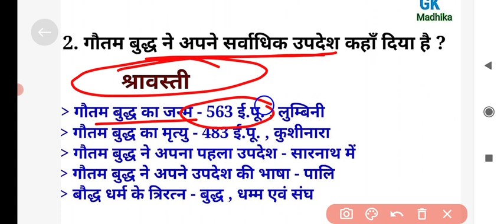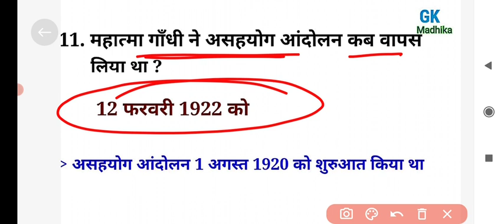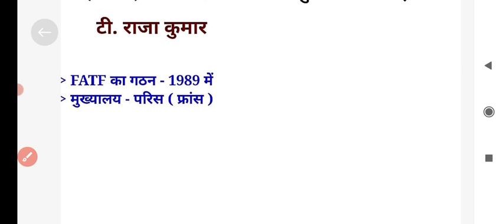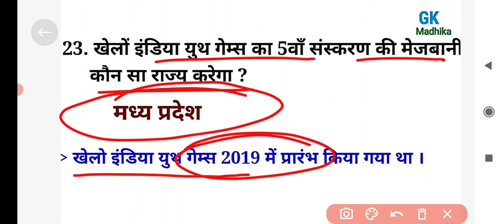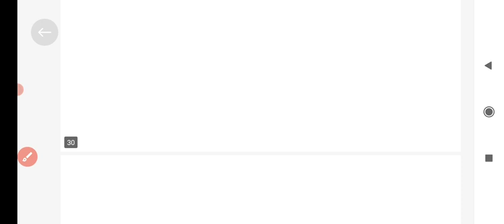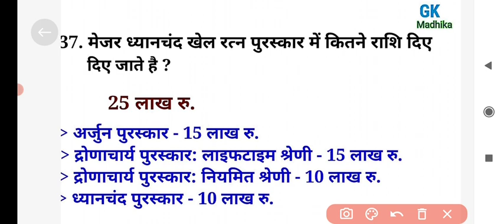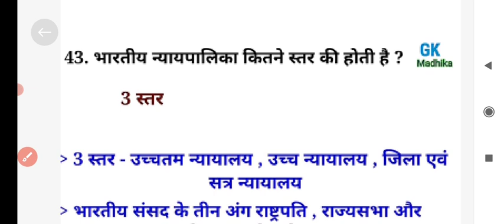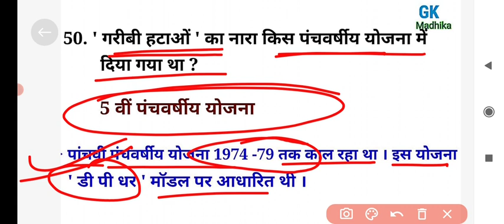SSC MTS Exam 2023 |most 50 gk MCQ| SSC MTS Previous year paper | ssc mts previous year question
SSC MTS परीक्षा 2023 |most 50questions| SSC MTS Previous year paper | ssc mts previous year question